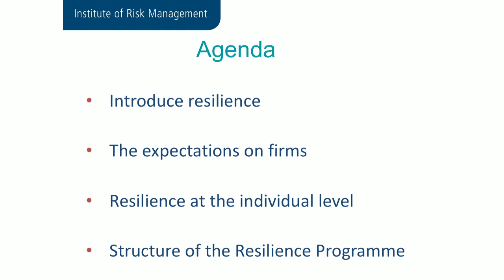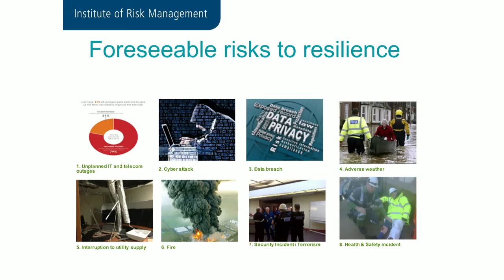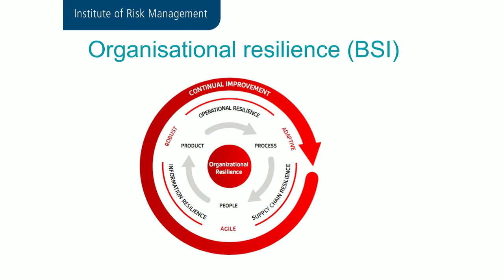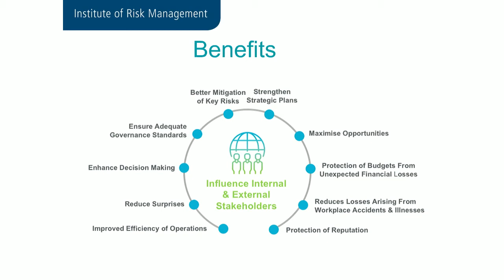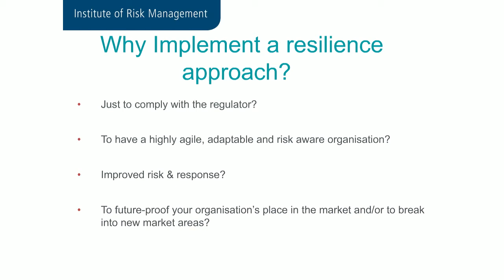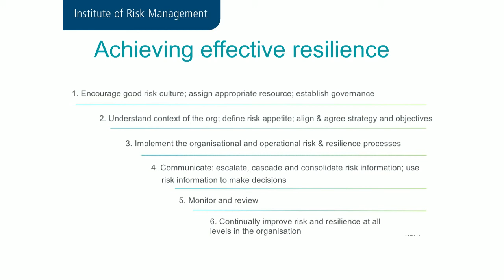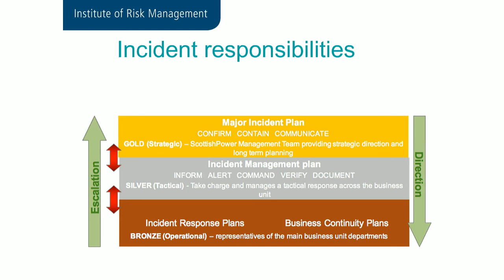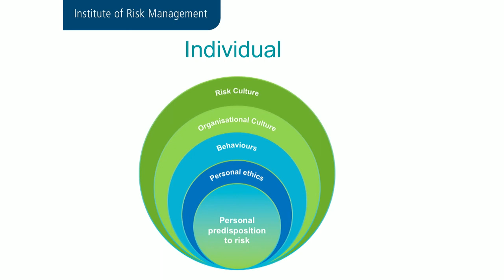Risk and Resilience Grant Kennedy and Dr Aarti Anhal